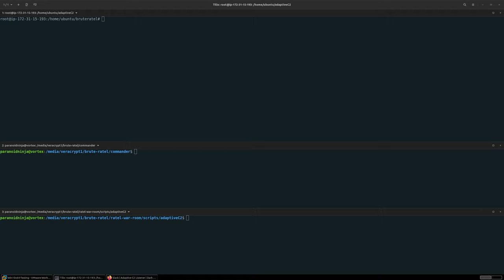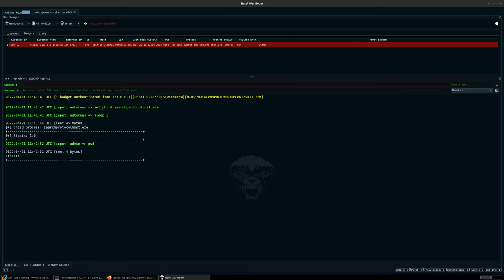Slack ExternalC2 with Brute Ratel C4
This video provides a quick overview of using Slack as an External C2 with Brute Ratel C4.